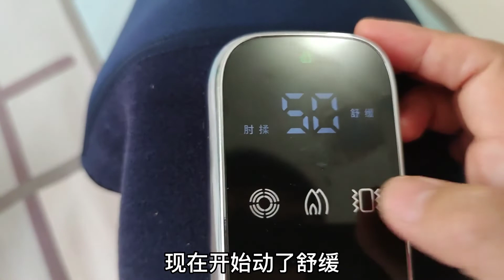冬天快到了，有了549膝盖按摩仪还担心什么？53岁北京兰兰分享您